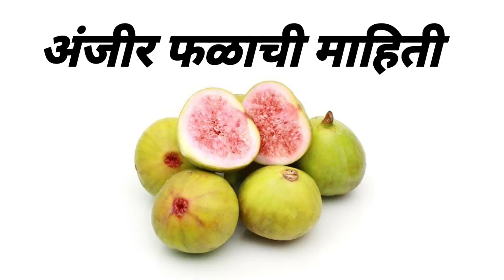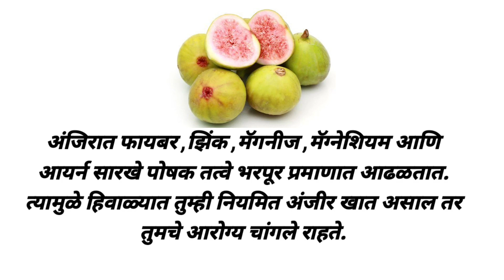अंजीर खाण्याचे फायदे अंजीर फळाची माहिती अंजीर फळावर निबंध लेखन मराठी मध्ये information fruit fig#fig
information fruit fig
अंजीर फळाची माहिती अंजीर खाण्याचे फायदे अंजीर का खावे या वरती निबंध लेखन निबंध लेखन मराठी मध्ये अंजीर माझा आवडता फळ अंजीर निबंध
information in marathi fig
falanchi mahiti